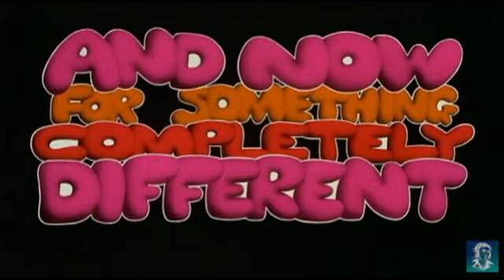Happy Birthday Dawn!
Happy birthday happy birthday happy birthday happy birthday
from your friends! Hope you enjoy your day!